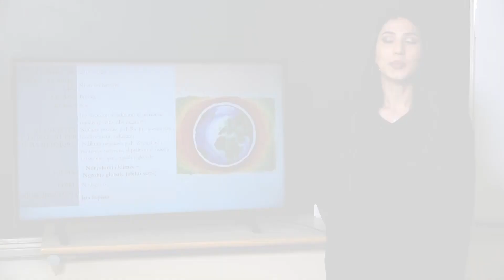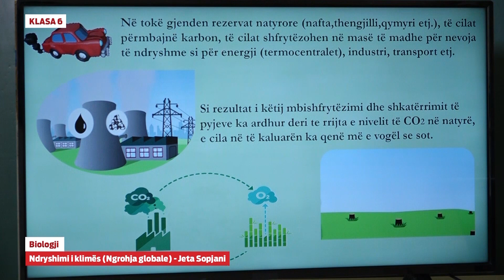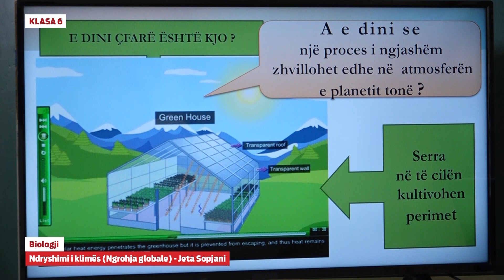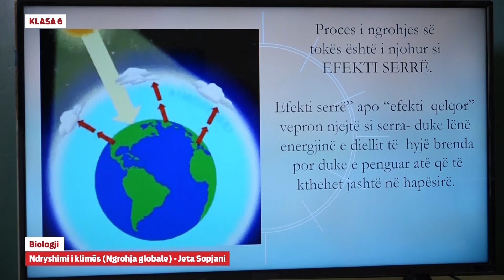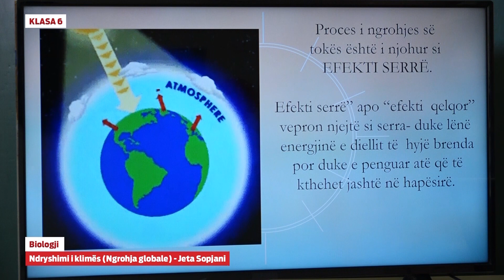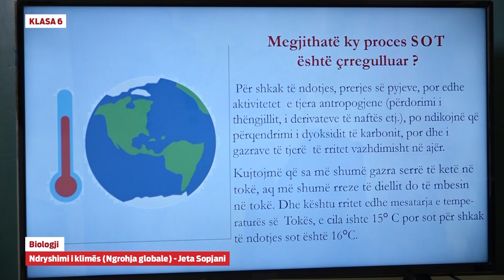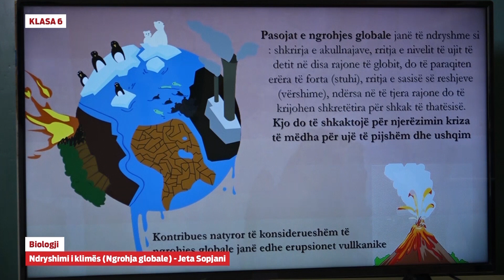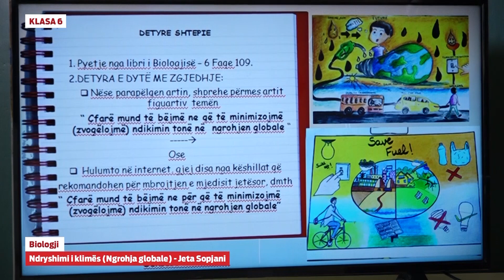6740 - Biologji - Ndryshimi i klimës (Ngrohja globale)